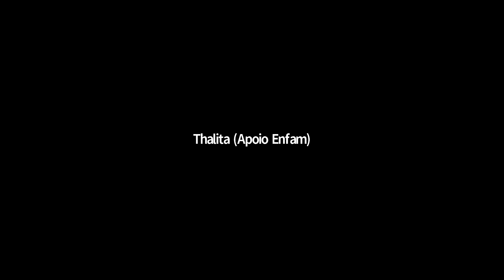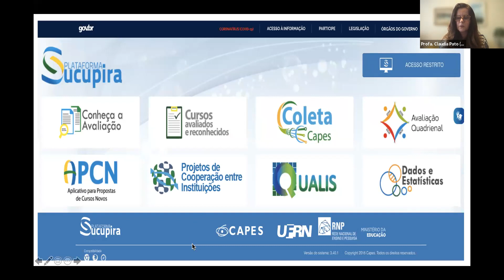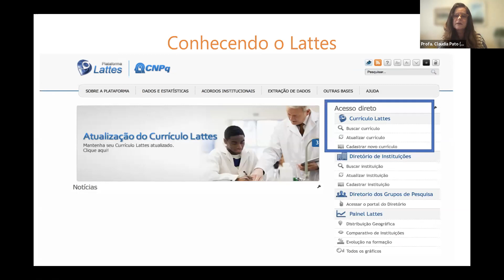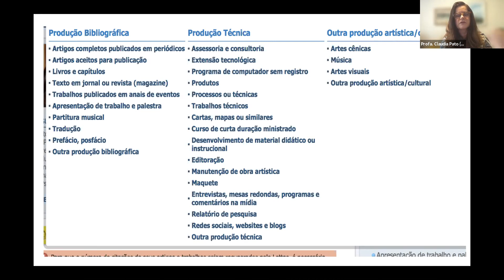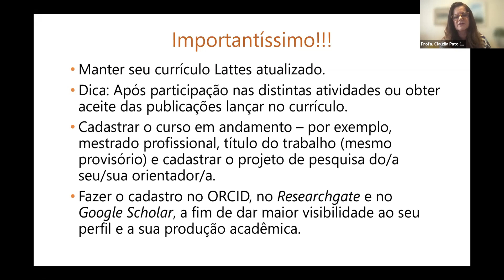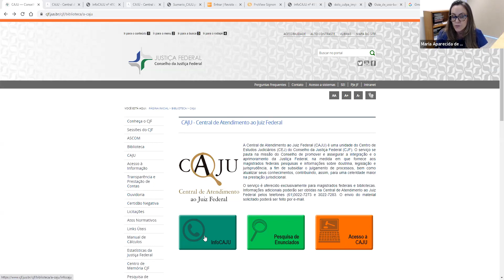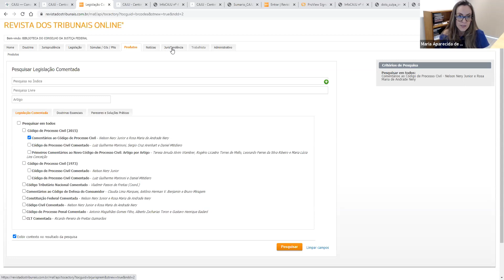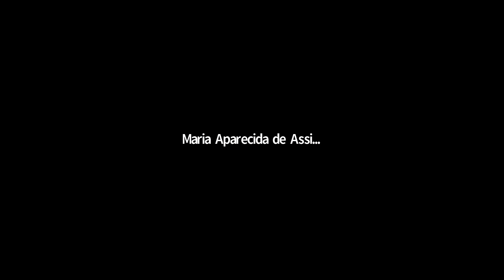Currículo Lattes e Acervo Virtual